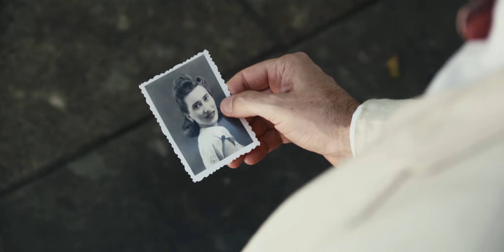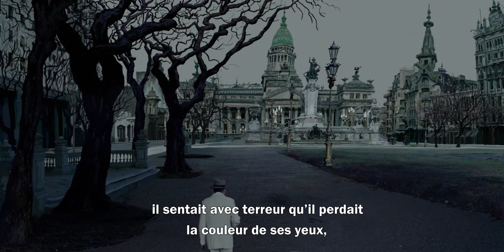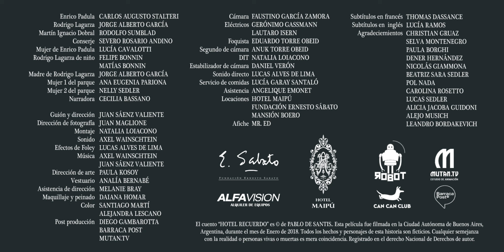Hôtel Souvenir (Hotel Recuerdo) -Courtmétrage - Sous-titres en français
Basé sur la nouvelle homonyme de Pablo De Santis.
Casting :
Carlos Augusto Stalteri, Jorge Alberto "León" García, Rodolfo Sundblad, Severo Rosario Andino, Lucía Cavalotti, Felipe Bonnin, Matías Bonnin, Ana Eugenia Pariona, Nelly Sedler, Cecilia Bassano
Basado en el cuento homónimo de Pablo De Santis
Staff :
Juan Sáenz Valiente (a.k.a. Juanungo) ,
Juan Maglione,
Natalia Loiacono
, Axel Wainschtein,
Lucas Alves de Lima

, Paula Kosoy
, Analía Bernabé,
Melanie Bray,
Daiana Homar,
Santiago Martí
, Alejandra Lescano
, Diego Gambarotta,
Barraca Post,
Mutan.tv, Faustino García Zamora
, Gerónimo Gassmann,
Lautaro Isern,
Eduardo Torre Obeid,
Anuk Torre Obeid
, Natalia Loiacono,
Daniel Verón
Lucía Garay Santaló
, Angelique Emonet
Lieux:
Hotel Maipú
, Fundación Ernesto Sábato
, Mansión Boero
On a utilisé la technique du Mate-Painting,
Traduction : Thomas Dassance